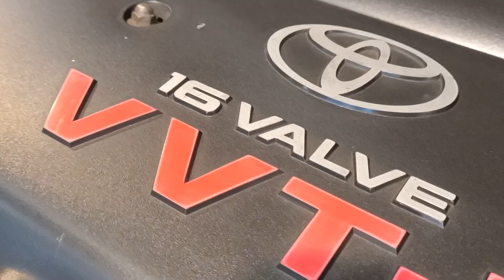【從零開始學會拆洗內裝】汽車醫美不幹了? 決定不藏私傳授獨家拆洗內裝秘笈 | 讓髒髒TOYOTA Altis重獲新生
看了我們這麼多內裝拆洗的影片
你有想過要自己動手DIY嗎?
這集就來跟大家分享
要如何自己動手拆洗內裝

從這部影片就能知道
光拆內裝這件事
就是一個非常繁瑣的事情

也一方面能讓大家了解
為什麼我們拆洗內裝
都要破萬元
一方面也讓大家了解
這背後所需要的工有多複雜

新車保護、舊車整理

新北市三重區新北大道2段166-2號
主要服務：汽車包膜、內裝拆洗、底盤清洗、汽車鍍膜、內裝修復

主要服務：汽車包膜、內裝拆洗、汽車鍍膜、內裝修復、鈑金烤漆

馬來西亞-濱城
4, Jalan Permai Jaya 1 70200 Seremban